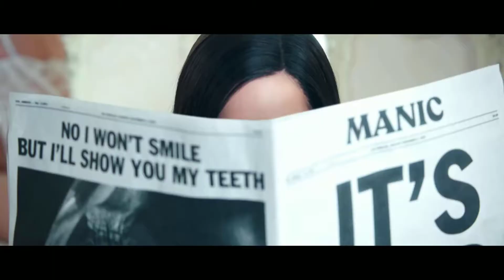Halsey - Nightmare (OM Version)